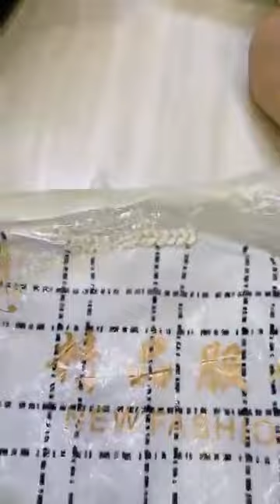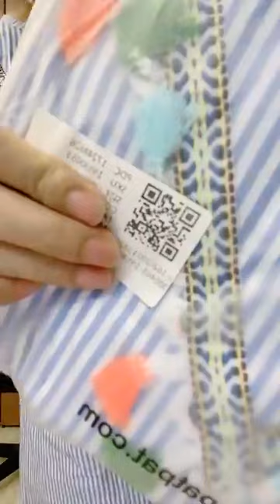Xem live Quần Áo các mẫu mới nhất cùng shop Hồ Thuý Diệu nha các chị yêu … 100s5734